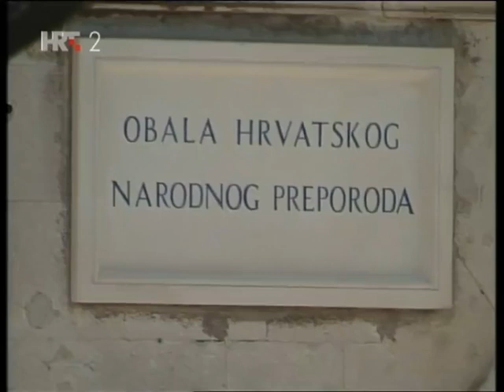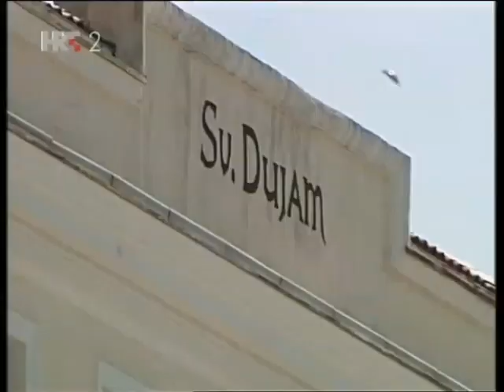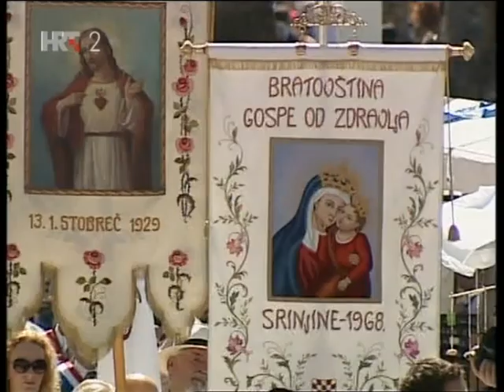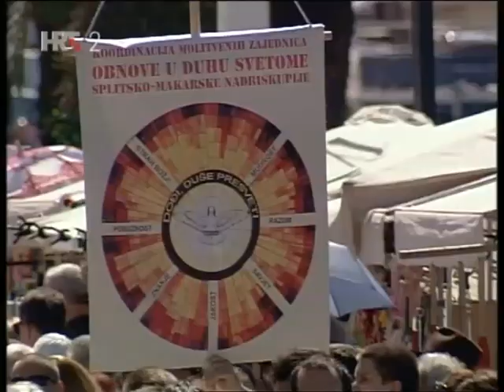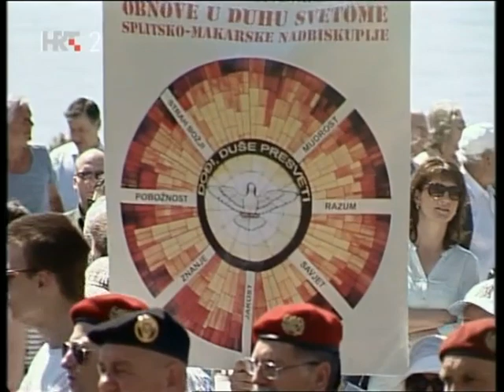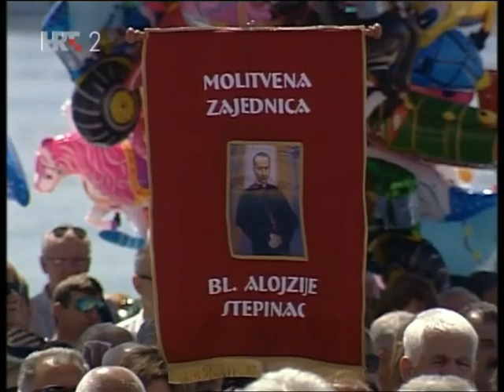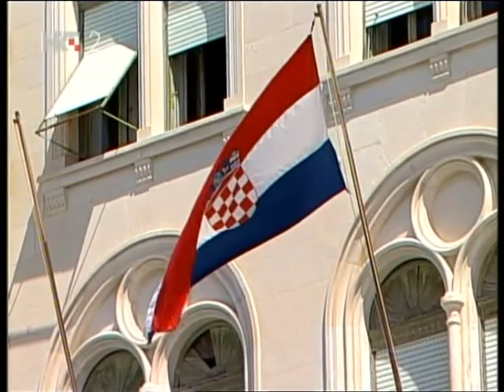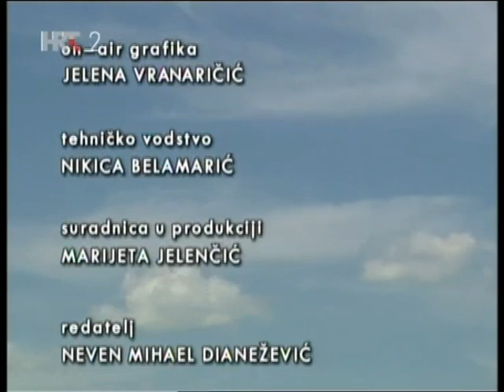Misa Blagdan sv. Dujma - Split 2015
Misa i procesija - Blagdan sv. Dujma - Split 2015